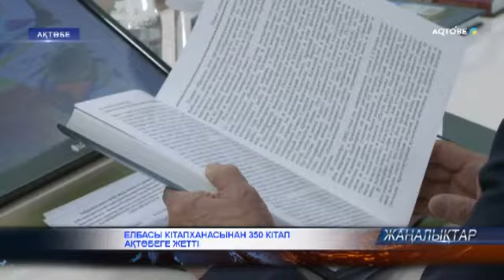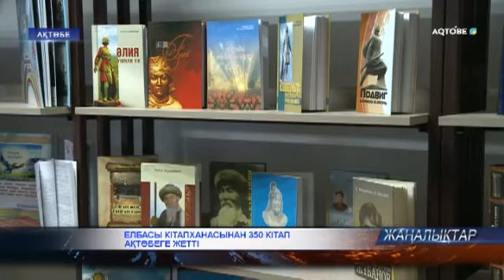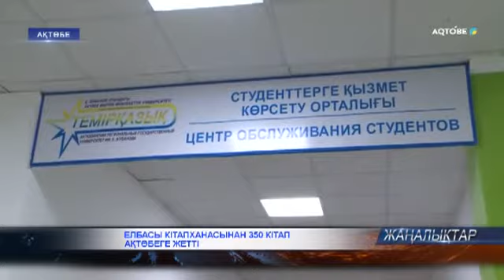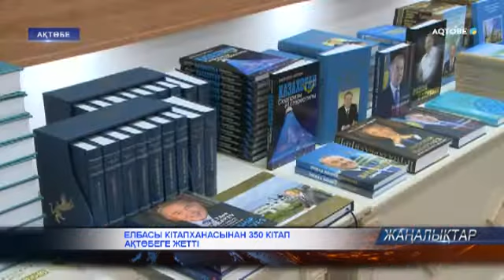ЕЛБАСЫ КІТАПХАНАСЫНАН 350 КІТАП АҚТӨБЕГЕ ЖЕТТІ